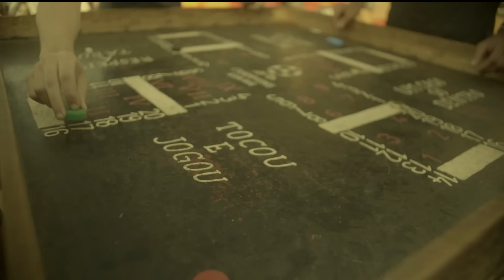MOBBERS - Ké Balar Né? Feat. Preto Show & Biura (Video Oficial)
Video Clipe promocional do álbum SOBPRESSÃO 🤯, com participação de Preto Show & Biura.

Mobbers ft. Preto Show & Biura - Ké balar né ? 🚨

Director - MALEF
Produção - BANGERBOYZ
Direção - MAWETE

LETRA

Ké ‘ Balar né? ft CLEPATIA

MOBBERS, Benga , Uver

Ké’ Balar né ? (Ewe) 4(x)
Vamos invadir o teu mbange, yah 4 (x)

PRETO SHOW

Mada mada para esses putos
Fica lá com o teu estatuto
Não compara não tem como
Tua dama desarrumo
Perry Perry manipula
Lança granada

FREDH PERRY

YA é o mulato raçudo , eh
Eu tou a vir mesmo com guetto, hm
Toda minha tropa é biruta a invasão começa já no teto
Pediram-nos mais intelecto
Mas quem pediu é um Chico esperto
Mano eu não mato só o boi
Eu mato o boi e meto no espeto

CORO (P.SHOW) (x2)

Ké’balar com a tropa Xe magala tou aqui
Ké’ balar estamos a vir te invadir
Vamos invadir tô mbange 4(x)

ERIC RODRIGUES (LETRA)

Vamos invadir o teu cúbico não brinca , minha tropa toda mascarada
Ando com 30 não ando sozinho, vê a frota na porra da estrada
Tocas um dedo na pele do Puto minha back vai acabar na esquadra
Eu só do tipo de cão que Só morde, só morde, só morde e não ladra

CALI (LETRA)

Na placa com umas latonas tantas bitolas e os meus gorilas
Tentaste travar a tropa queimaste todas tuas Pastilhas
Imi i trapu ta ai prantu pra ti matu ivassu va aguentu
Iassu é pra aqueles trapu que sabi falu e calu

CORO (P.SHOW) (x2)

MENDEZ (LETRA)
yah, hm

1 para 1, 1 para 2
tropa não maia, tropa não foge
é surra hoje
nada de heróis porque somos vilões
vamos invadir tipo somos dilons
som nas colunas a bater de longe
todas as jardadas adoram os meus sons
todos os meus niggas de queda são bons
1 para, 1 para, 1 para 2

BIURA (LETRA)

Entrei em Mbaia Tipo kupapata
Destruçamos Tipo Kunamata
Queres Barulho Com a Minha Matanga
Vais ser ruado. tipo es Langa
Mto Louco Com Dom
Minha tropa do catinton
Te Ponho Pula sem mecacon
Me Chamem Biura papa lebron

CORO (P.SHOW) (x2)